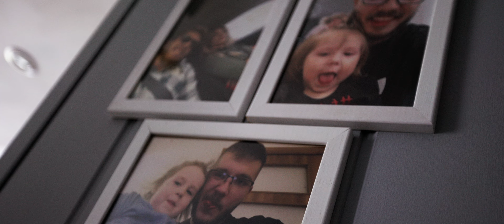Ślub cywilny w plenerze | Karolina i Grzesiek | 3FILM Emocjonalne filmy ślubne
Początek maja to jak mawiają niektórzy: "Najpiękniejszy okres w ciągu roku". Na pewno miesiąc maj będzie bardzo dobrze kojarzył się Karolinie i Grzesiowi - Naszym dzisiejszym bohaterom, którzy postanowili zorganizować swój ślub cywilny w plenerze.
Podczas przygotowań zarówno Karolina jak i Grzesiek bardzo przeżywali ten dzień i to co dookoła nich się dzieje. Jednak każde na swój sposób. Grzesiek na wesoło z rodziną i świadkiem - kolegą z boiska. Karolina sześćdziesiąt kilometrów dalej, również z rodziną ale w atmosferze bardziej powiedzmy "stonowanej". Oboje bardzo przeżywają ten dzień i na serio nie mogą się doczekać zbliżających się uroczystości.
Państwo Młodzi wpadli na pomysł aby uroczystość w plenerze odbyła się na tarasie Hotelu Szyszko. Mądrze i sprytnie. W końcu to tutaj odbędzie się wesele więc tylko kilka schodów dzieli gości z miejsca ceremonii do sali weselnej. Ślub w plenerze nigdy nie jest łatwy w organizacji. Sen z powiek Par Młodych często spędza pogoda. W tym wypadku Karolinę i Grześka ratował fakt, że na tarasie Hotelu Szyszko jest zadaszona wiata. Całe szczęście Nasi bohaterowie mieli wymarzoną pogodę na ślub.